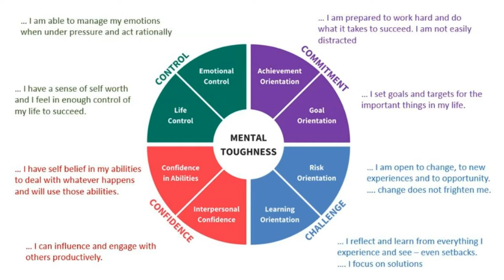Resistir a la Frustración... ¡prepárate!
Resistir a la Frustración... ¡prepárate!; cómo te afecta, de qué depende, cómo desarrollarla...